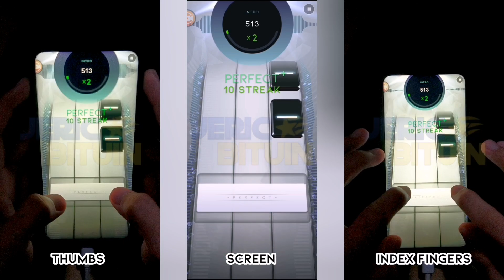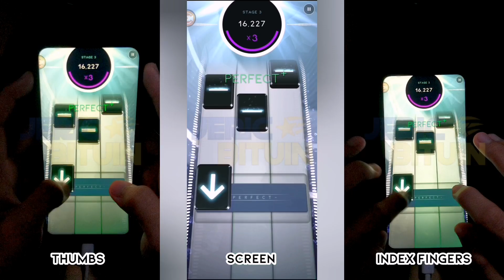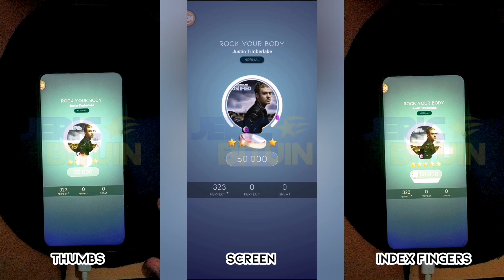[Beatstar] Rock Your Body - Justin Timberlake | 50k DP (Thumbs and Indexes, Perfect Sightread)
Season 15 Tour Pass Songs

Let's not talk about how "sexual" this song is.

(Originally published on the 23rd of January 2023, 🇵🇭time)